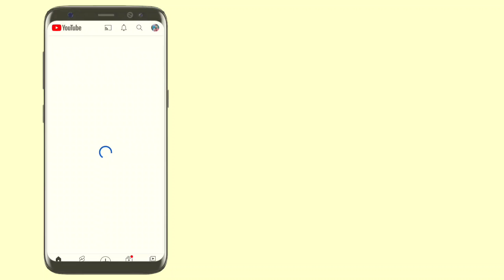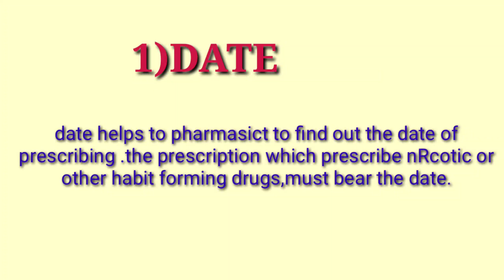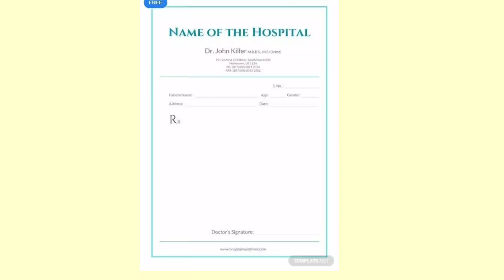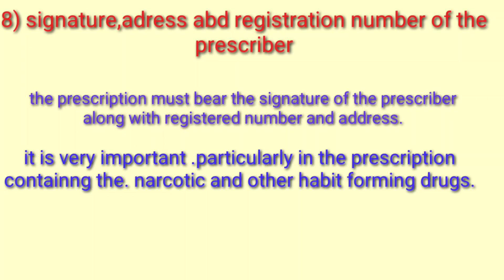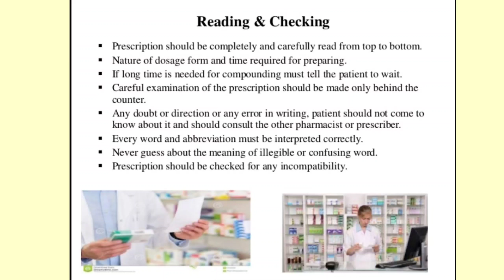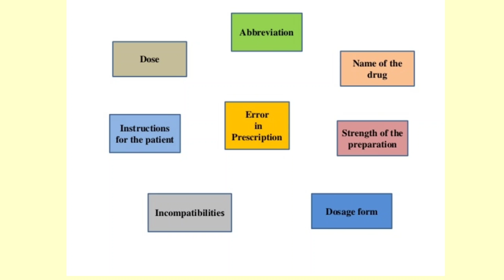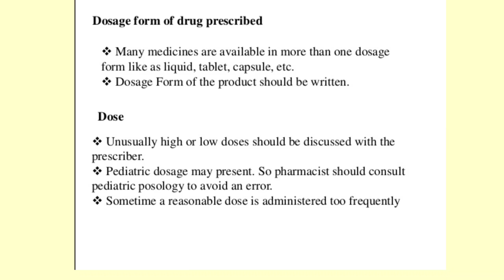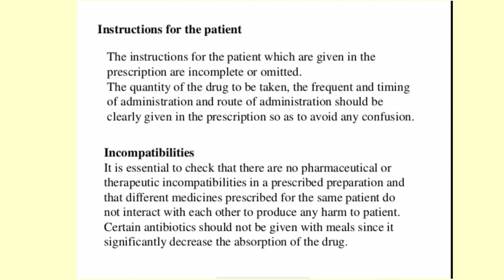Prescription in Telugu | pharmaceutics-1|b pharm sem-1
Prescription in Telugu | pharmaceutics-1|b pharm sem-1|errors in prescription|handling of prescription.prescription,errorsinprescription, handlingofprescription.